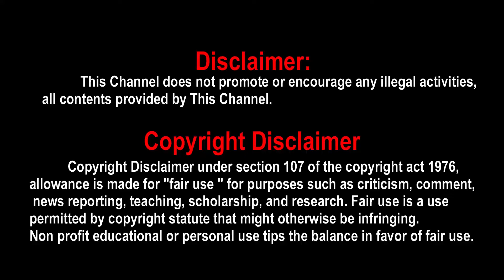Driver Jamuna Trailer | Aishwarya Rajesh | Kinslin | Ghibran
Driver Jamuna Trailer